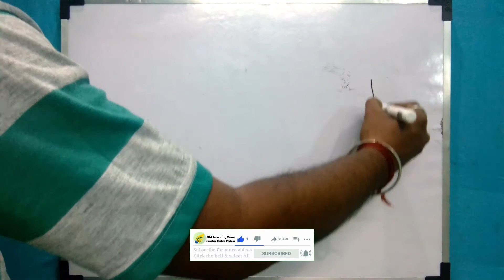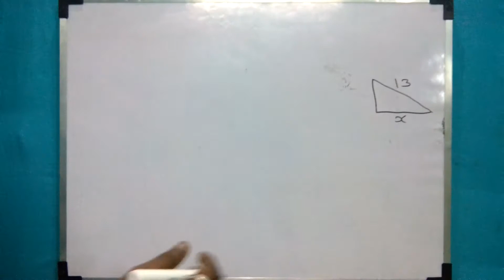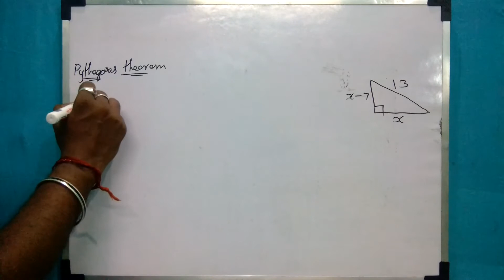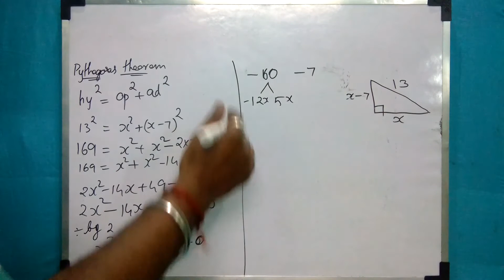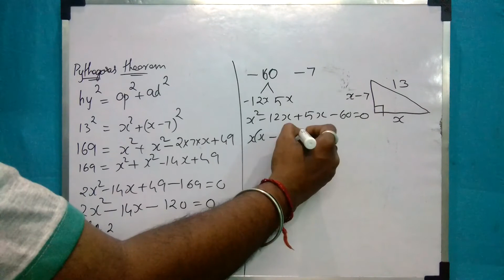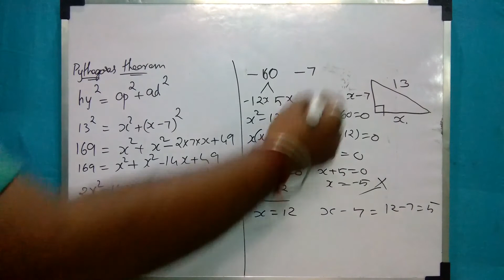CBSE 10th Maths | Quadratic Equations | Chapter 4 | Exercise 4.2 | Q 5 | In tamil